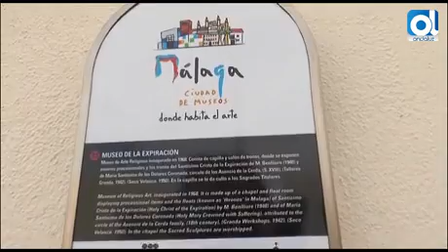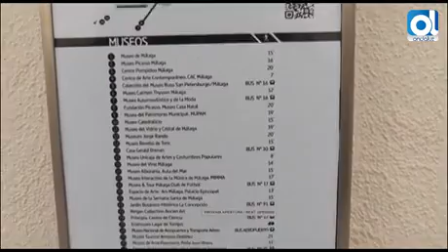Málaga: Rutas para conocer el mundo cofrade durante todo el año